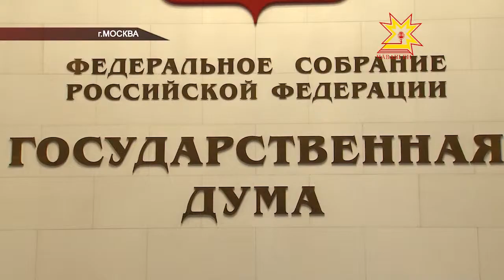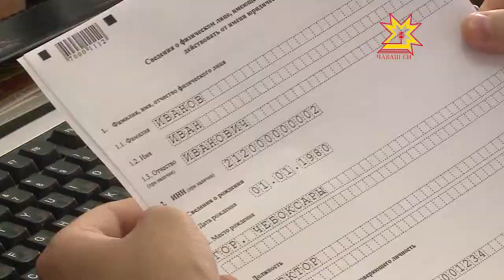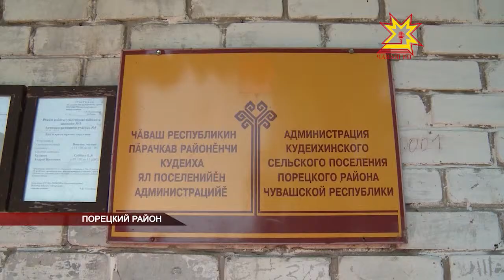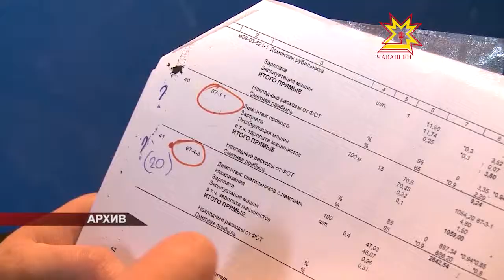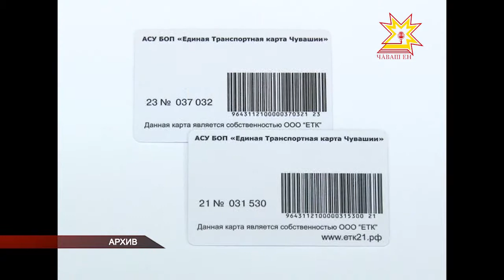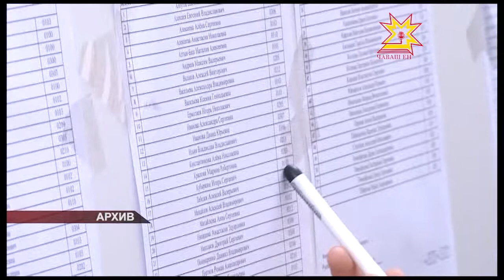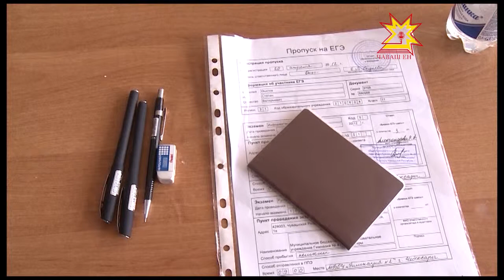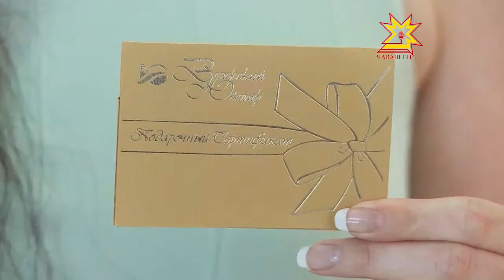Республика 02.07.2013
В выпуске:
- На экскурсии в Госдуме РФ побывали ребята из третьей коррекционной школы Чебоксар
- С 4 июля предприниматели будут регистрироваться по-новому
- Оргкомитет по празднованию юбилейных дат
- Вода на вес золота
- В вузах Чувашии начался прием документов для зачисления на первый курс
- В Чебоксарах установят контейнеры для сбора ламп
- Хочешь жить хорошо — не ленись. А ещё будь добр, заплати!
- Готовим за проезд, проездные предъявляем!
- «Защити свой автомобиль»